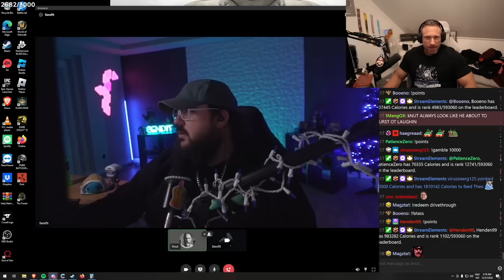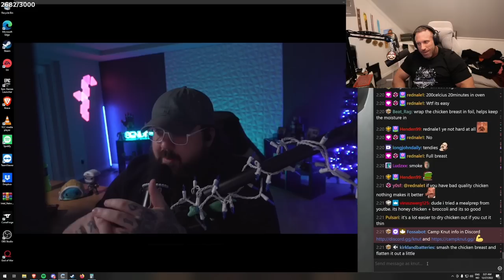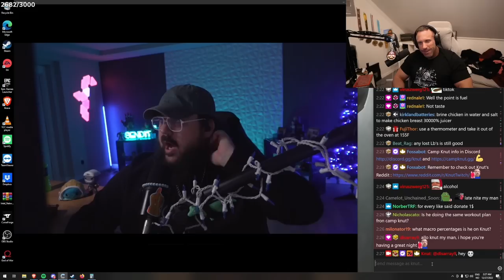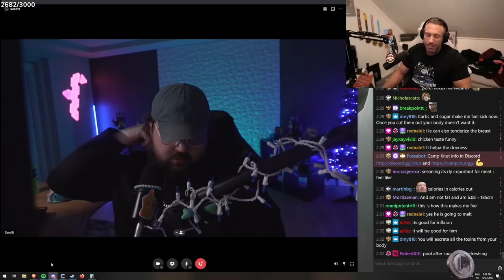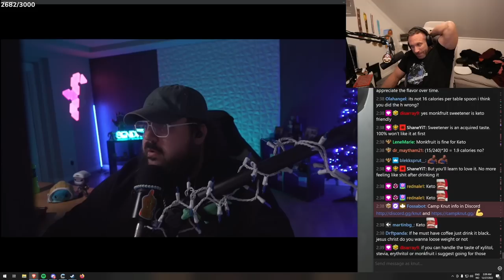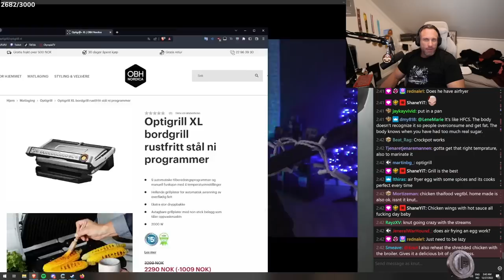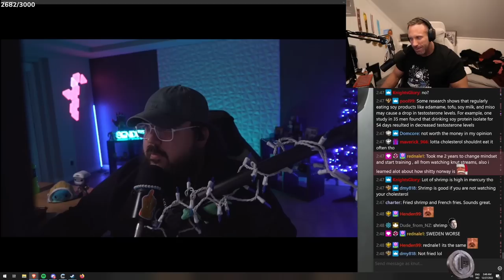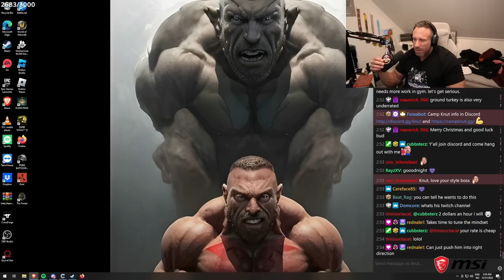The First Update on Send1t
In this video "The First Update on Send1t" Send1t talks about the first 3 weeks of the diet and how it has been.